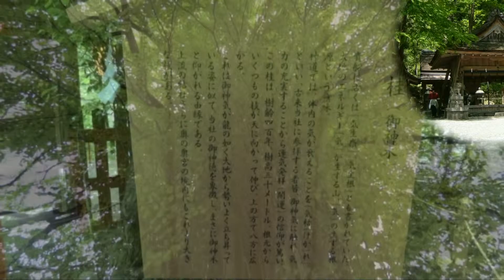Japan Trip: Kifune Shrine unique water omikuji & Ushinokoku mairi, Kyoto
Kifune Shrine is dedicated to the god of water and rain and believed to be the protector of those at sea. Here you can purchase unique paper slips, on which a fortune is written, called omikuji, but invisible. It reveal their messages only when dipped into water. Okunomiya, the inner sanctum and original site of Kifune Shrine, stands about one kilometer further up the valley. There is a large rock, called a boat stone, which is believed to be where the goddess' yellow boat is buried.